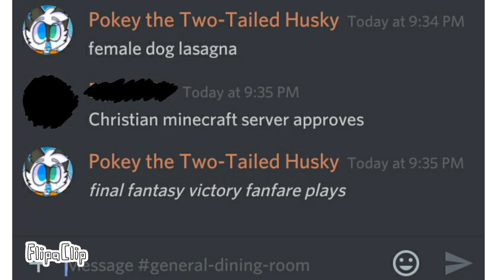Random pictures saved in my gallery with no context